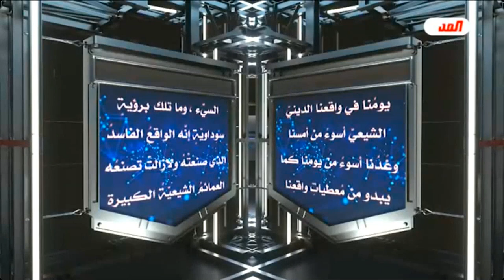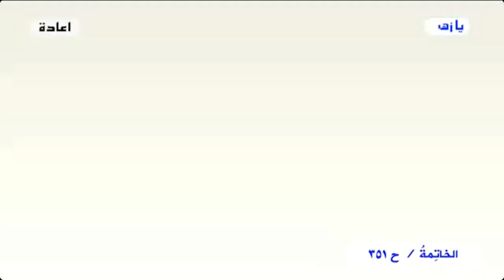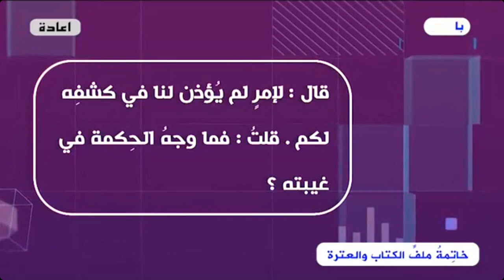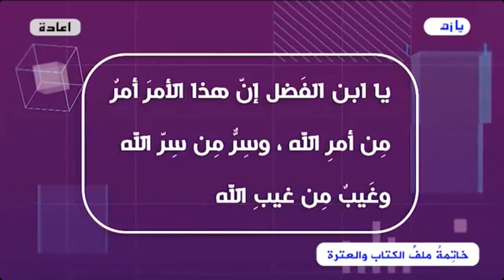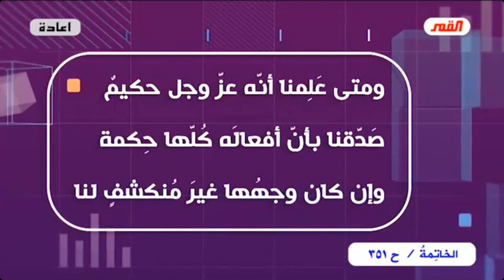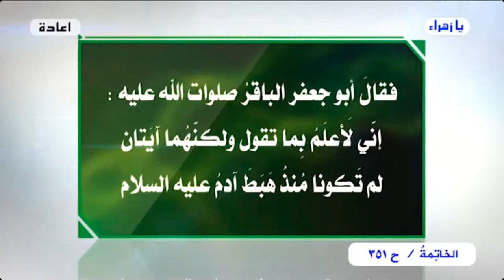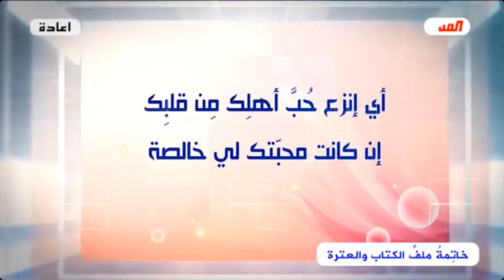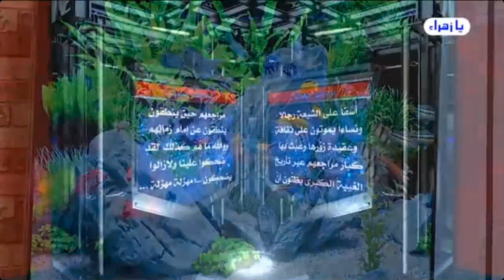برنامج الخاتمة - الحلقة (351 ) // على مائدةِ القمر // عبد الحليم الغزي